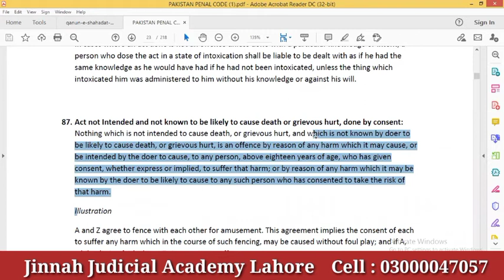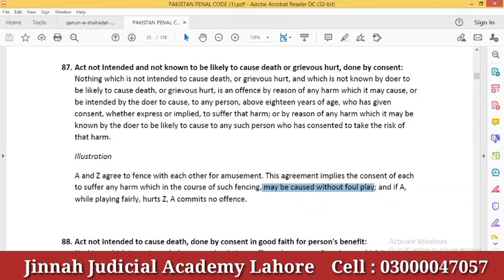87. Act not intended and not known to be likely to cause death or grievous hurt, done. by consent.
87. Act not intended and not known to be likely to cause death or grievous hurt, done. by consent. Nothing which is not intended to cause death, or grievous hurt, and which is not known by the doer to be likely to cause death, or grievous hurt, is an offence by reason of any harm which it may cause, or be intended by the doer to cause, to any person, above eighteen years of age, who has given consent, whether express or implied, to suffer that harm ; or by reason of any harm which it may be known by the doer to be likely to cause to any such person who has consented to take the risk of that harm.
Illustration
A and Z agree to fence with each other for amusement. This agreement implies the consent of each to suffer any harm which in the course of such fencing, may be caused without foul play; and if A, while playing fairly, hurts Z, A commits no offence.